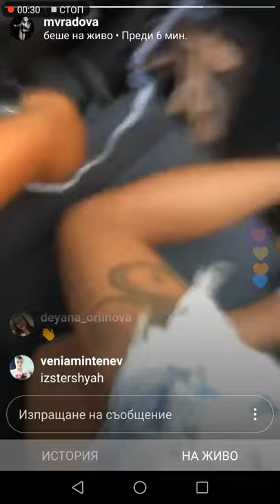Suzanitta v kolata